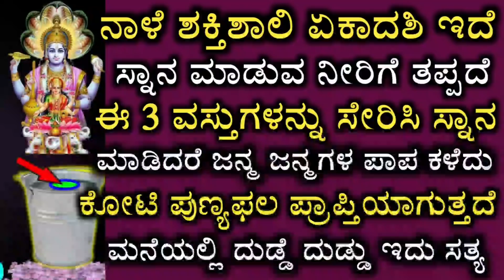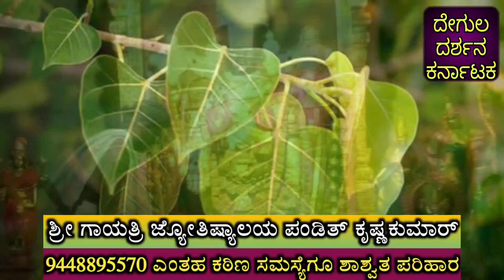ನಾಳೆ ಹೀಗೆ ಮಾಡಿದರೆ ಮನೆಯಲ್ಲಿ ದುಡ್ಡೆ ದುಡ್ಡು || Do this while you bathing on ekadashi day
ಏಕಾದಶಿ ದಿನ ಹೀಗೆ ಮಾಡಿದರೆ ಮನೆಯಲ್ಲಿ ದುಡ್ಡೆ ದುಡ್ಡು